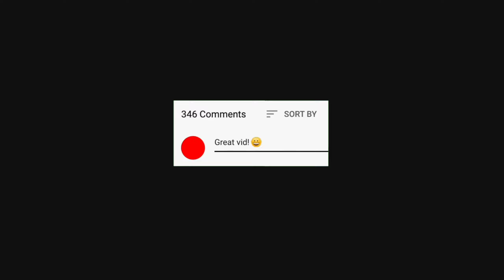Cs Rank Tips And Tricks || Top 7 Surprise Attack Tricks And Place || Best Surprise Attack Tricks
Your Queries | Related Searches :-

new tips and tricks livik map
livik map tips and tricks clash universe
br rank push tips and tricks
livik map tips and tricks in hindi
free fire rank push tips and tricks
livik map midstein tips and tricks
cs rank surprise attack
free fire tips and tricks
livik map tips and tricks
alpine map tips and tricks
alpine map new tricks
alpine map hidden place
alpine map hidden places
new map tips and tricks
alpine map tricks
alpine map ff
new tricks in free fire
top 10 new hidden places in alpine
training ground tips and tricks
hidden places in alpine map
free fire hide place in alpine
free fire new tricks
free fire alpine map
free fire tricks
free fire secret places in alpine
alpine tips and tricks
hidden place in clash squad
secret place in clash squad free fire
clash squad secret places in free fire
cs rank push mistakes
top 10 clash squad tips and tricks
techno gamerz
clash squad hiding places in free fire
clock tower hidden place
ff tricks in clash squad
free fire hidden place clash squad
hidden places in free fire clash squad
aura gaming
clash squad free fire tips and tricks
clash squad rank hidden place
cs rank master push tips and tricks
cs rank push tips and tricks with randoom players
cs rank tips and tricks with randoom players
cs tricks in ff
ff
ff cs rank tricks
ff cs ranked tips and tricks
ff cs tips and tricks
ff secret place
 pro tips
free fire secret place in clash squad ranked
hidden place in cs rank
hidden places in alpine
hiding place in free fire clash squad
how to rank push in free fire clash squad
how to win every cs rank in free fire with randoom players
ff
ff cs tips and
ff secret place
ff tips and tricks clash squad
free fire Bermuda map hidden places
free fire clash squad rank push tricks
how to win every cs ranked in free fire with